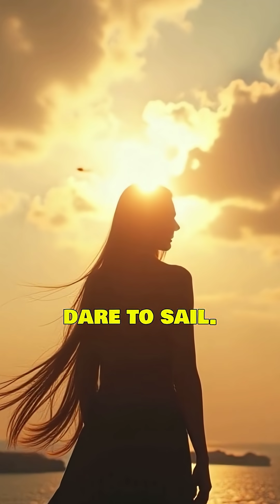What Makes the Charles de Gaulle Aircraft Carrier So Powerful?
France's Charles de Gaulle is a symbol of **sea power**, the video highlights five facts. It’s Europe’s only nuclear-powered aircraft carrier… and it’s nothing short of a floating fortress. The Charles de Gaulle is Europe's sole nuclear-powered **carrier air wing**, making it a unique asset for **nato**. See how the **marine nationale** showcases **naval** prowess.